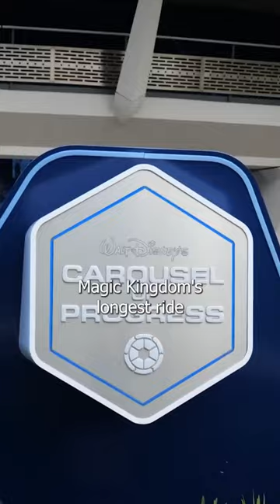The LONGEST Disney Rides at Every Disney World Park